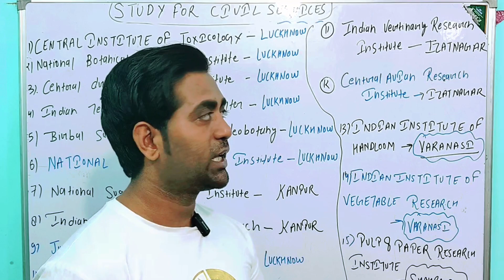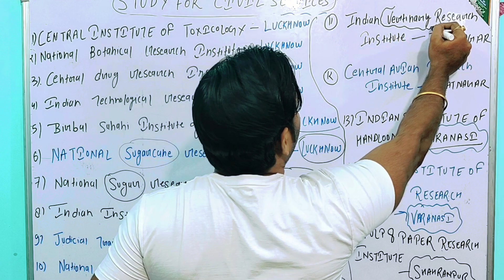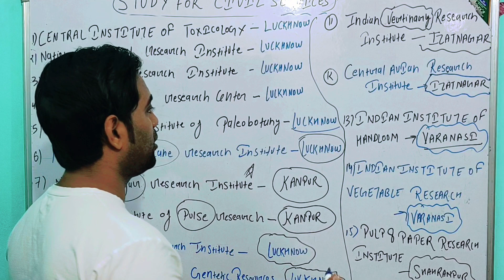MAJOR RESEARCH CENTRE & THIER DISTRICT IN U.P